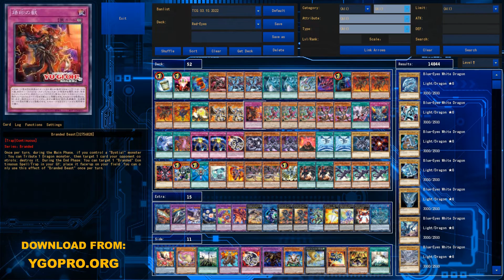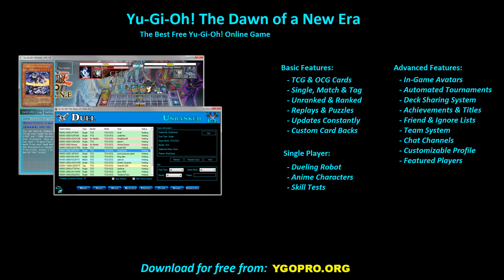【YGOPRO】 RED-EYES DECK 2022